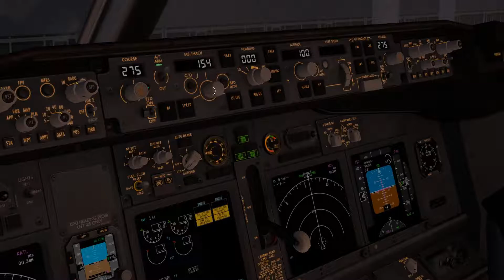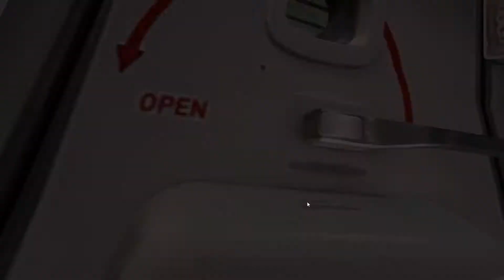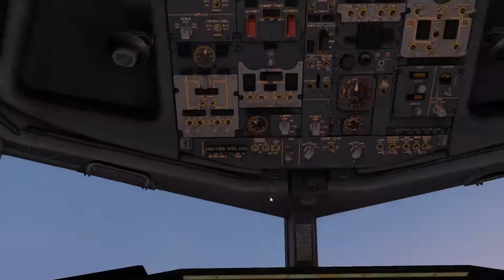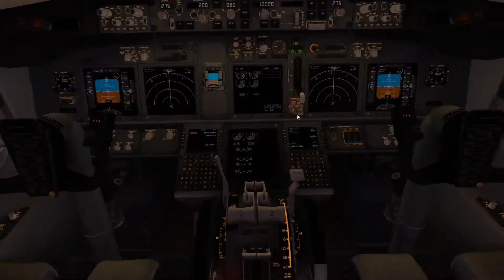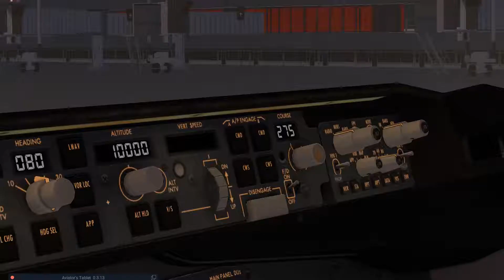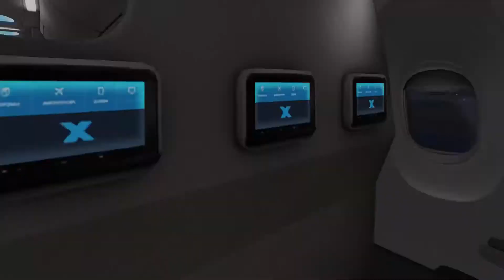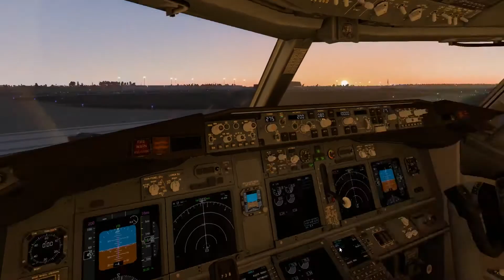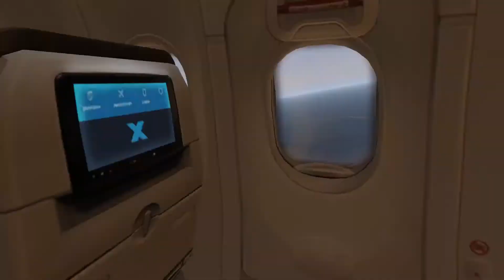X-Plane 11.35: Amazing FMOD Sounds for Default 737